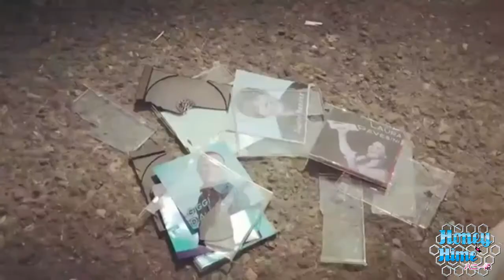Honey☆Hime- Mikakunin Chuugakusei X @Riminicomix 2016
piccolo estratto dal Live di Sabato 16 Luglio 2016
Hi! We are Honey Hime, an italian Idol Group 💕
💕 We hope you like our videos and hope you can become one of our bees as well 🐝 💕